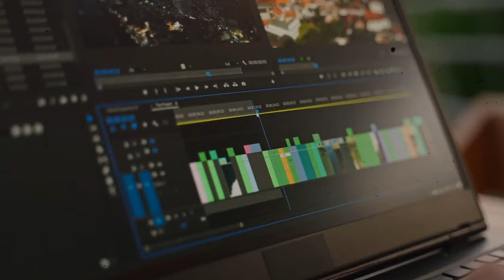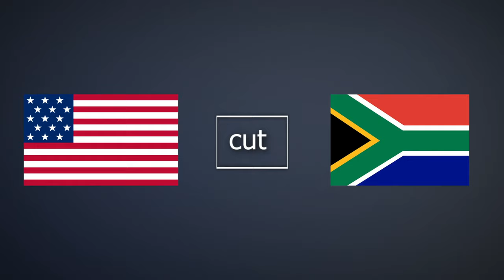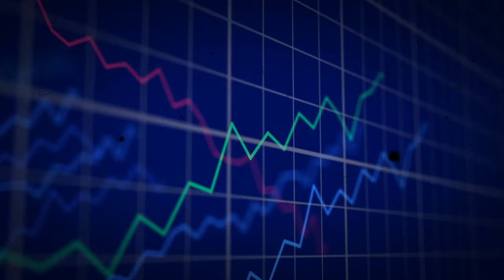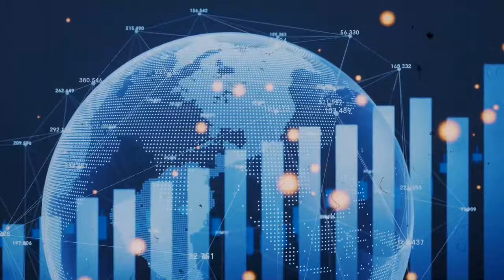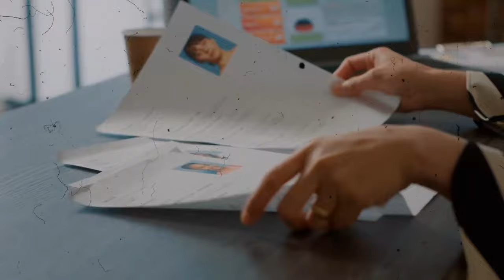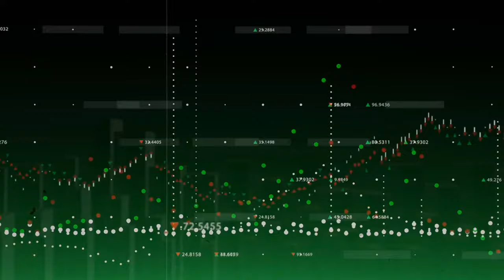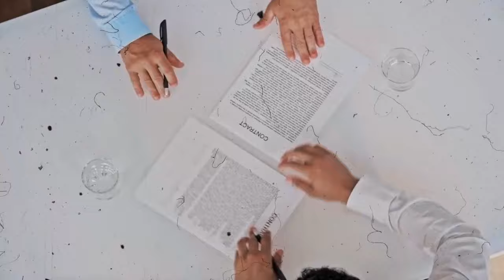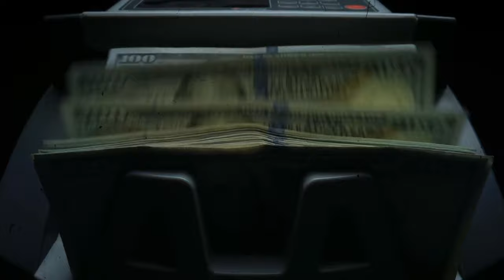AMERICA, Why are some COUNTRIES RICH and others POOR?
🌎 Ever wondered why some countries are rich while others struggle with poverty? 🤔 Join us on a fascinating journey as we dive into the history of America, exploring how our economy evolved through our distinctive political system and geography. 📜🗺️

🇺🇸 Starting with America's past, we'll uncover the influences that have shaped our economic landscape. Then, we'll broaden our perspective to examine the diverse factors contributing to varying levels of wealth and poverty across countries worldwide.

💡 So, what's in it for you? Discover the answers to the intriguing question: Why are some COUNTRIES RICH and others POOR?? 🌐 We'll unravel the mysteries by delving into America's history, dissecting the impact of our unique political system, and exploring the global factors influencing wealth and poverty.